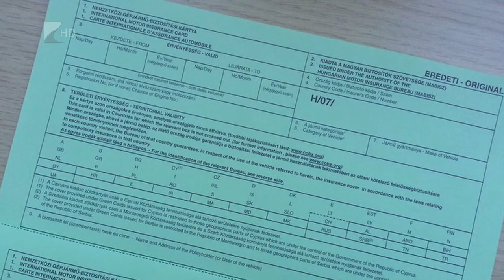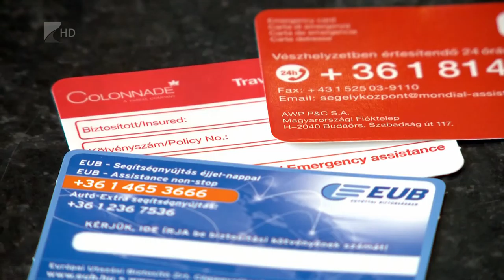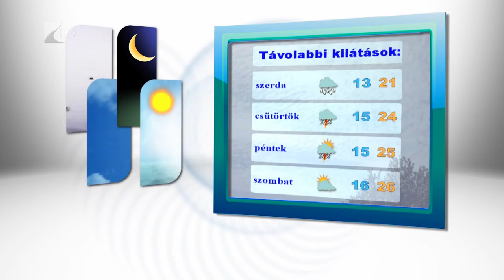Híradó 2018.06.25. - Kölcsey Tv